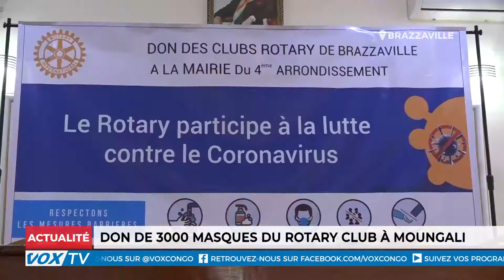Don de 3000 masques du rotary club à Moungali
Dans le cadre de la lutte contre la Covid-19, les clubs Rotary Brazzaville ont fait un don de 3000 masques à la mairie de Moungali, quatrième arrondissement de Brazzaville, destiné aux populations de cette circonscription.